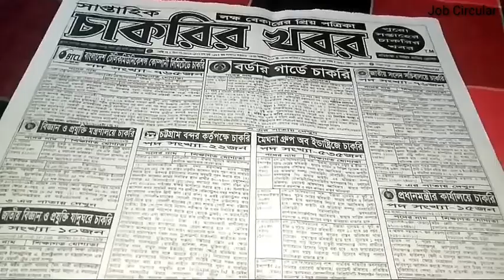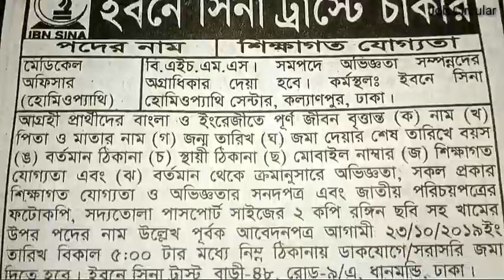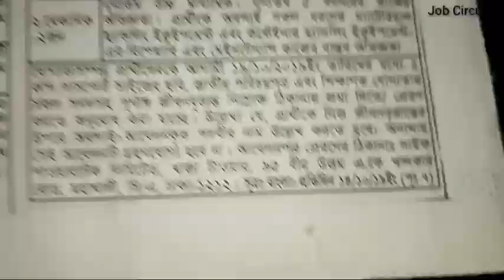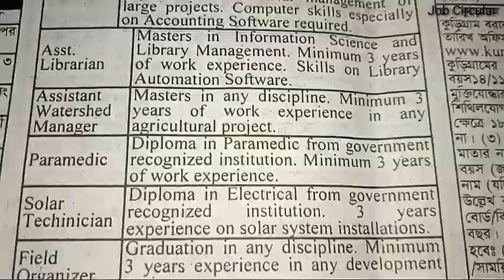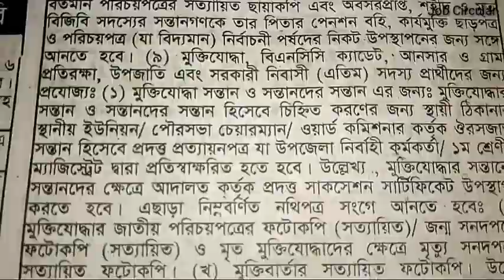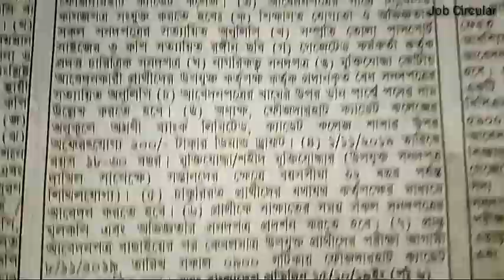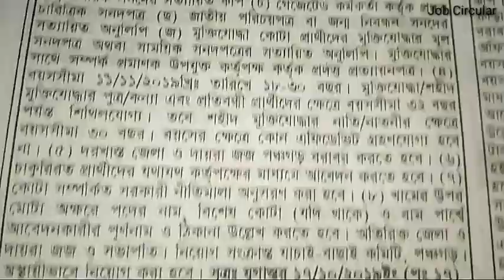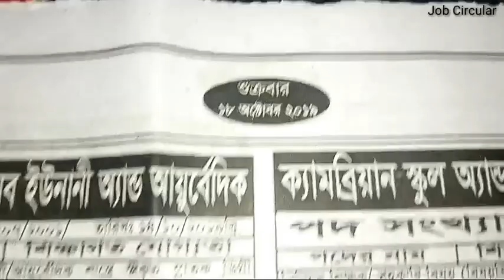18/10/2019 চাকরির খবর। Job Circular, সাপ্তাহের সকল নিয়োগ।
18/10/2019 চাকরির খবর। Job Circular, সাপ্তাহের সকল নিয়োগ।

১৮/১০/২০১৯ সাপ্তাহিক চাকরির খবর প্রকাশ।

১৮/১০/২০১৯ সাপ্তাহিক চাকরির খবর।
জাতীয় সংসদ সচিবালয়ে চাকরি - ৭৬ জন

১৮/১০/২০১৯ সাপ্তাহিক চাকরির খবর
সিলেট ক্যাডেট কলেজে চাকরি

১৮/১০/২০১৯ সাপ্তাহিক চাকরির খবর।

bdjobs
government job